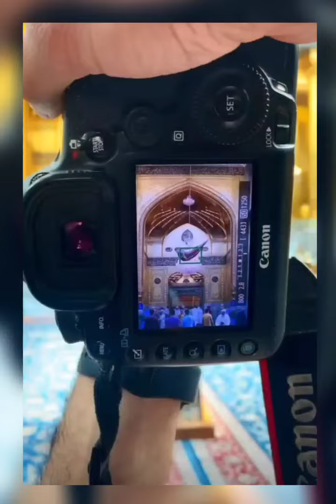Karbala E Hussain asws || Background voice: Nasir Asghar & Rajab Ali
⫷ ⑦⑧⑥/①①⓪ ⫸

"Jahan izaat, sachai, or khaloos nazar aye wahan dosti ka hath bharhao, warna tumhari tanhai tumhari behrareen sathi hai"